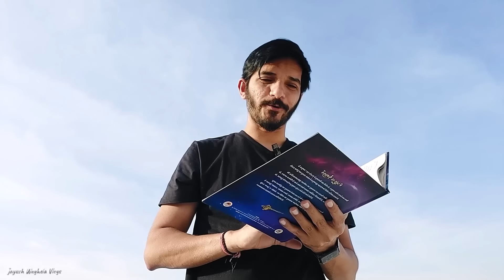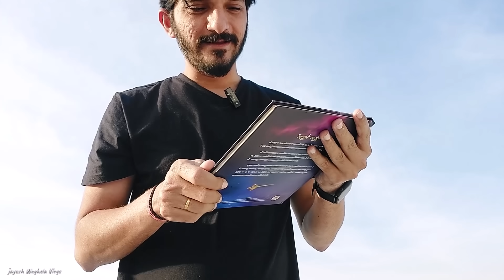America se Hanumanji ke bhakt mere liye kya laaye? 😮🙏 Mummy ko sapne me kiske darshan hue?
Vlog 136
Aaj mujhe America se hanumanji ke bhakt milne aaye aur hamare liye amulya tohfe aaye aur yash ko hanumanji ki kripa se dekho kya mila aur mummy ko sapne me kiske darshan hue?. JAI SHRI RAM